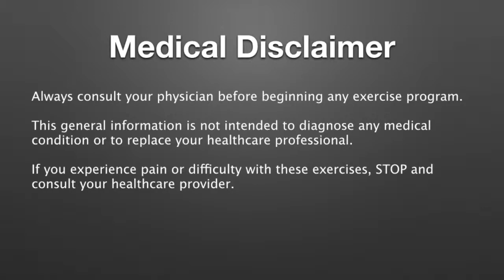Reverse Plank Raise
This video is about Reverse Plank Raise